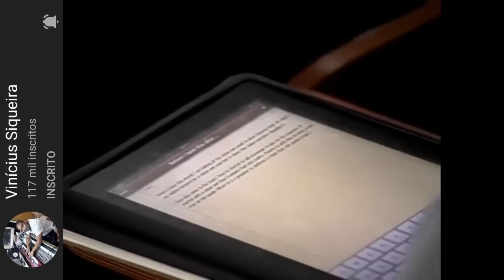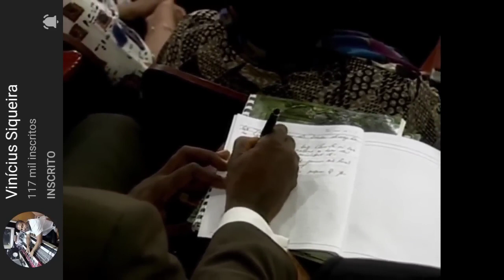David Paul Yonggi Cho - COMO SUA MENTE AFETA O MUNDO AO SEU REDOR (Em Português)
Chave aleatória
11d935e8-ecea-4ffa-88fd-325aba945c50

Agência: 0001